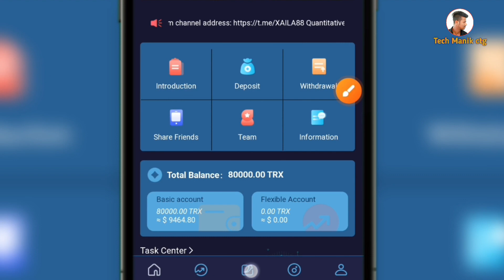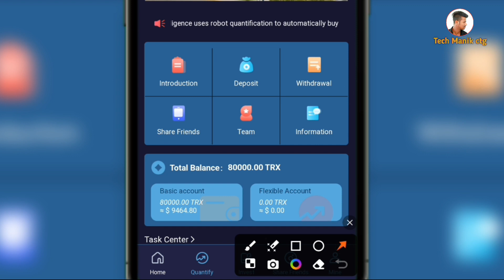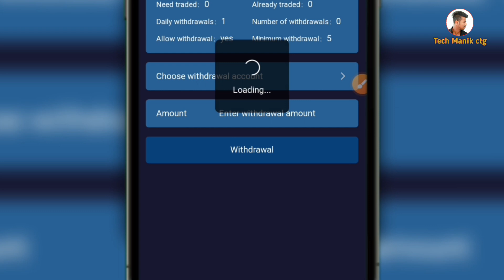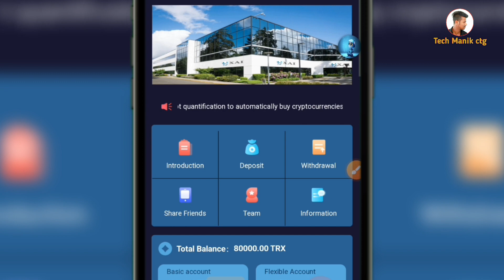নতুন TRX সাইট ( X-AI ) new income site 2024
নতুন TRX সাইট ( X-AI ) new income site 2024 | new trx mining site | new trx site 2024 | trx site

video question 👇👇
x-ai.la
trx mining site
trx income
Trx site x-ai
x-ai
x-ai.la income site
অনলাইন ইনকাম
new free income site 2024
new income site x-ai
new income site
new income site 2024 today
online income
taka income
income apps
new income
online income bd online income bangladesh 2024
টাকা ইনকাম করুন মোবাইল দিয়ে

This app/website is only made for 18+ age. It contains an element of financial risk, please play responsibly and at your own risk. Our channel is not responsible for any loss.